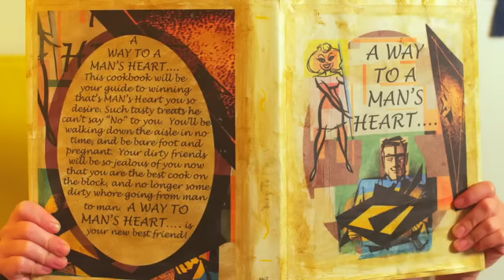A Way to a Man's Heart